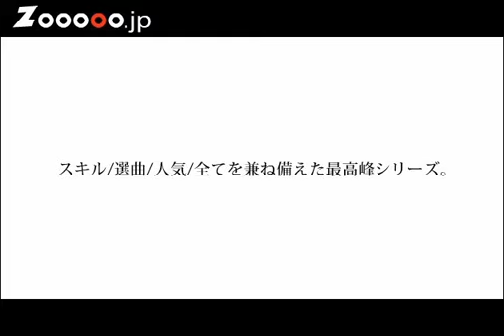Jazz One Sublime 9 - シリーズを重ねるごとに進化していくモンスターシリーズ